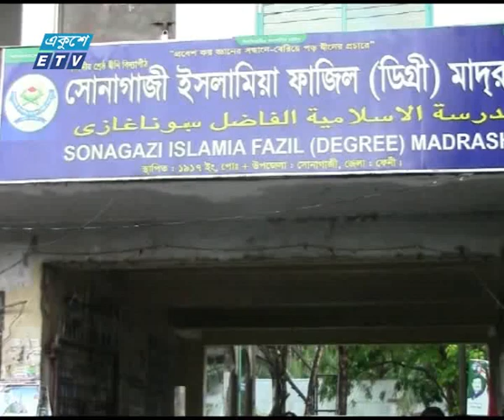দাদির কবরের পাশে শায়িত করা হবে নুসরাতকে | ETV News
প্যাকেজের বিষয়: দাদির কবরের পাশে শায়িত করা হবে নুসরাতকে
প্রতিবেদক: ইবনে নূর শাওন
দুর্বৃত্তদের আগুনে নিহত মাদ্রাসা ছাত্রী নুসরাতের ময়না তদন্ত শেষে মরদেহ নেয়া হবে ফেনিতে। শায়িত করা হবে তার দাদির কবরের পাশে। এদিকে নুসরাত হত্যার বিচার দাবিতে সরব সামাজিত যোগাযোগ মাধ্যম। অধ্যক্ষ সিরাজ উদ্দৌলসহ সব আসামীর শাস্তির দাবি তীব্র হয়ে উঠেছে। ইবনে নূর শাওনের রিপোর্ট।

২০০০ সালের ১৪ই এপ্রিল এটি সম্প্রচার কার্যক্রম শুরু করে। টিভি চ্যানেলটির খবরে নতুনত্ব ও অভিনবত্ব থাকার কারণে দর্শকদের কাছে বিপুল জনপ্রিয়তা লাভ করে। দেশ বিদেশের সর্বশেষ খবর, নাটক, সিনেমা, ডকুমেন্টারিসহ নানা খবর ও বিনোদনমূলক অনুষ্ঠান প্রচারিত হয় একুশে টেলিভিশনে।